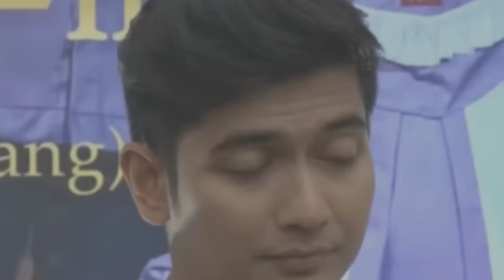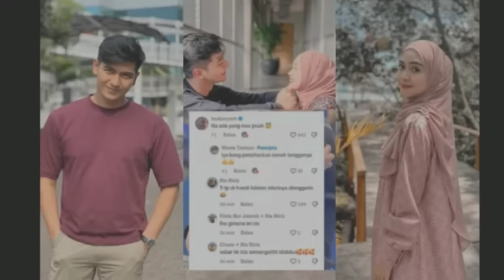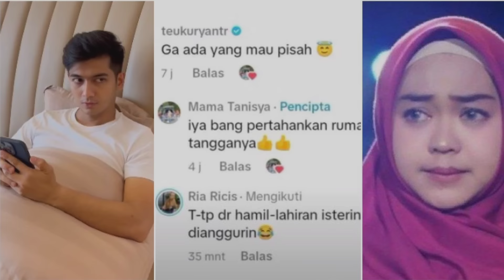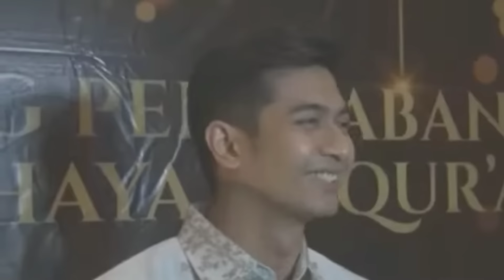🔴 POSITIF HAMIL ANAK KEDUA - RIA RICIS PAMER HASIL USG BARENG DR. ADITYA, NETIZEN: ANAK SIAPA??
ria ricis, ria ricis cerai, ria ricis squishy, ria ricis terbaru, ria ricis gugat cerai, ria ricis hamil, ria ricis berenang, ria ricis melahirkan